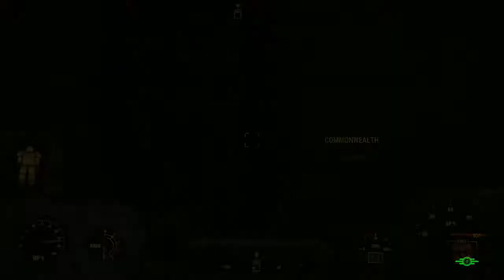Fallout 4 [48]: Sin Piedad